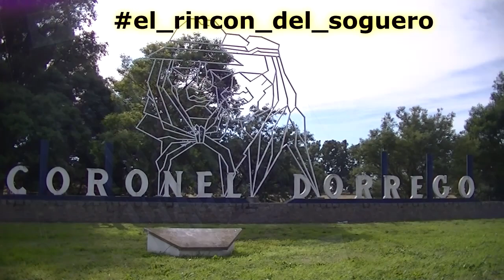Costura de borde tipo trenza de 4 "El Rincón del Soguero"